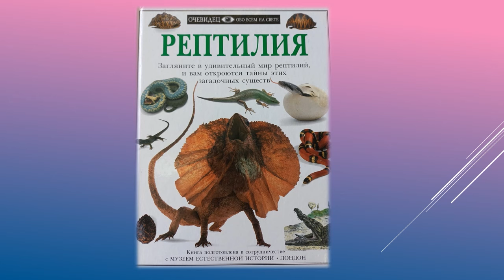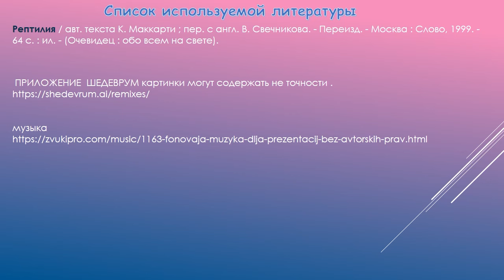Рептилии — пресмыкающиеся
В Варавинской детской библиотеке № 11 предлагают познакомиться с загадочными существами, которые относятся к классу высших позвоночных животных, и сделать змею из цветной бумаги.